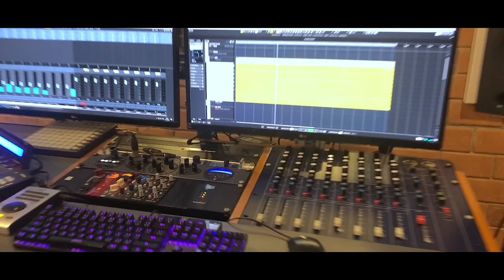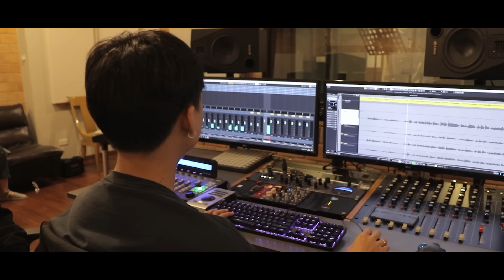ก้าวหน้า กิตติภัทร - ต่อให้ใครไม่รัก [Studio Version] I Call Me By Your Song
“ต่อให้ใครไม่รัก ต่อให้ใครไม่สน แต่อยากจะขอให้เธออดทน และไม่ต้องไปหวั่นไหว”
ถึงจะไม่มีใครรักเธอ แต่ฉันจะรักเธอเสมอไปนะ...เพลงให้กำลังใจ จังหวะสนุกๆ นำมาร้องใหม่อีกครั้ง โดยก้าวหน้า กิตติภัทร แก้วเจริญ

เพลง ต่อให้ใครไม่รัก
Original By Project H
Producer: Boy Sompob, Napapat Karnjanarat, Panust Nakrumpai
Co-Producer: Kawin Wannasiri
Arrange: Kawin Wannasiri

Vocal: KITTIPAT KAEWCHAROEN
Chorus: Boy Sompob
Guitar: Arnakorn NGAMSUBMANEE
Keys: Kawin Wannasiri
Bass: Hirun Luecha
Drum: Kritsanaphon Saenbutda
Vocal Director : Boy Sompob

Digital Editing : Kritsanaphon Saenbutda
Mixed&Mastered: Kritsanaphon Saenbutda at BeBlackstudio,bkk

Lyrics
ฉันรู้เธอไม่สบายใจ
ฉันรู้มีใครมากมายนั้นมองเธอผิด
สิ่งที่เธอคิดไม่มีใครเห็นและเข้าใจ

ถึงแม้ว่าใครจะยังไง
ถึงแม้ว่าใครต่อใครไม่ให้โอกาส
ในวันที่แพ้ที่เธอทำพลาด
จะวันไหนฉันอยากจะขอให้เธอเข้าใจ

ว่าต่อให้ใครไม่รัก ต่อให้ใครไม่สน
แต่อยากจะขอให้เธออดทน และไม่ต้องไปหวั่นไหว
ต่อให้ดาวหมดฟ้า ต่อให้คนทั้งโลกไม่เข้าใจ
แต่รู้ไว้อย่างได้ไหม ว่าฉันนั้นรักเธอ

ฉันรู้ว่าเธอพยายาม
และรู้ว่าเธอนั้นทำด้วยความตั้งใจ
สิ่งที่เธอคิดนั้นช่างยิ่งใหญ่
ได้ยินไหม อยากให้เธอรู้ให้เธอเข้าใจ

ต่อให้ใครไม่รัก ต่อให้ใครไม่สน
แต่รู้ไว้อย่างได้ไหม

ก้าวหน้า
TW : @kaownah9